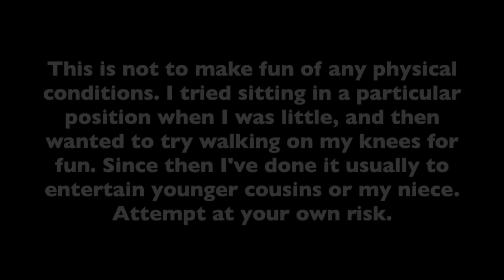Pretzel Walk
Attempt at your own risk. It's more fun to watch than to try.